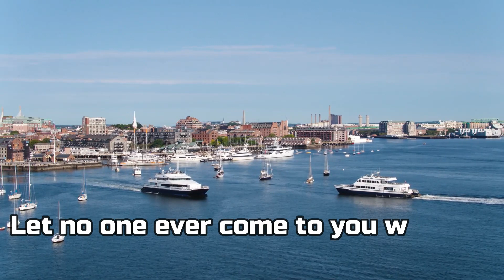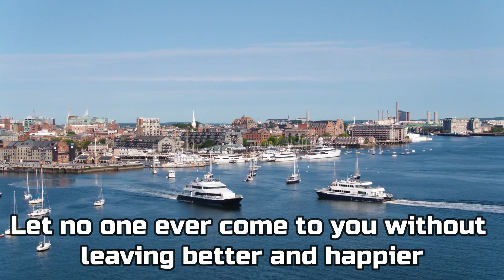Listen, See and Think: Episode 329 (Boston)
Let no one ever come to you without
leaving better and happier

Do not take life too seriously. You will
never get out of it alive

No one can decide what someone
else should do with their life

Red Leaves Falling -Civet Cat